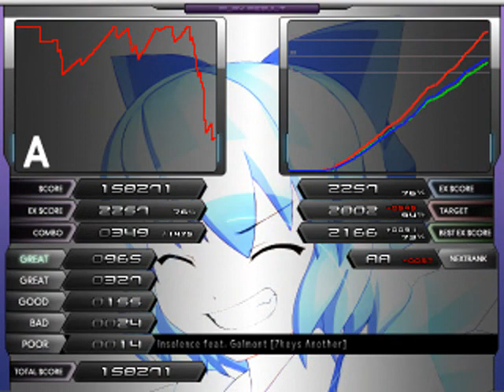【BMS】 insolence feat, Golmont [ANOTHER]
곡이나 BGA나 여러모로 깊은 인상을 남겨준 BMS